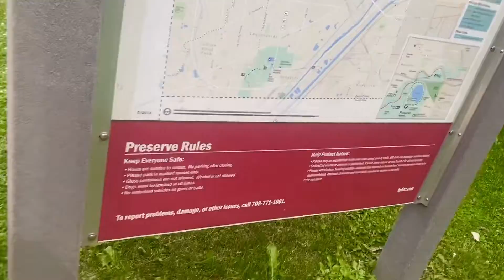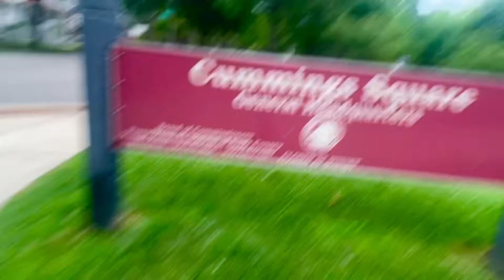✨penny boarding ￼through Cummings Square park ✨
Cummings square Chicago vlog